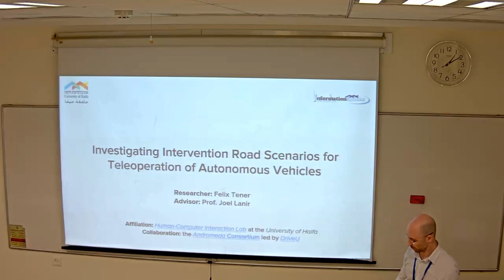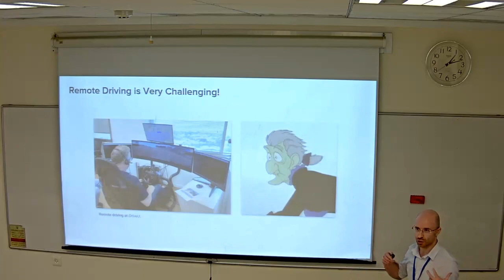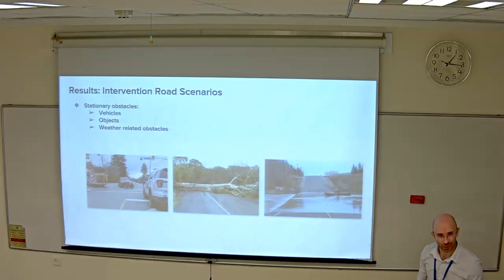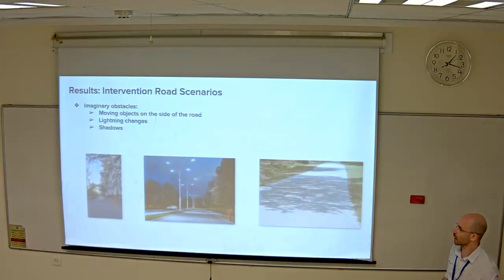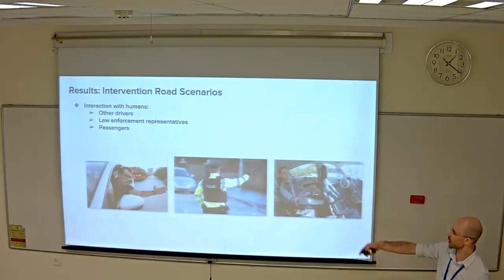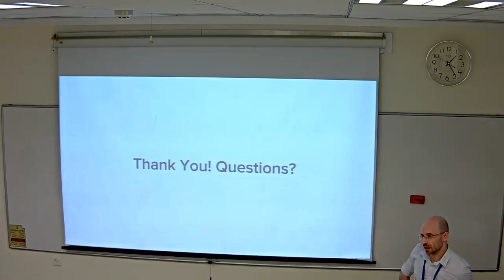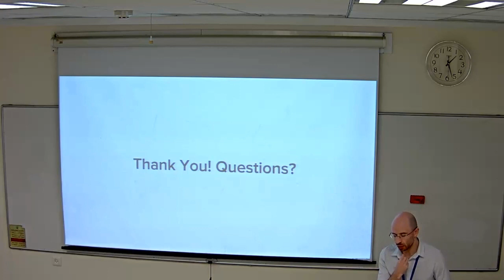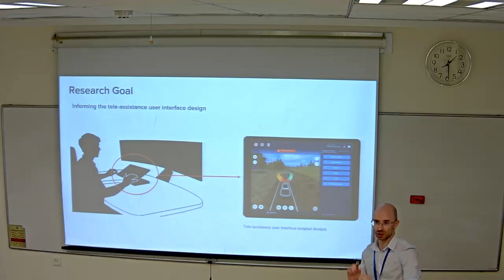The 3rd Annual & Students Conference of ISTRC - 14B Felix Tener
The 3rd Annual & Students Conference of the Israeli Smart Transportation Research Center was hosted by the Ruppin Academic Center on June 27-28, 2023.

SESSION 14B: Safety

PRESENTER: Felix Tener

Felix Tener and Joel Lanir:
Investigating Intervention Road Scenarios for Teleoperation of Autonomous Vehicles